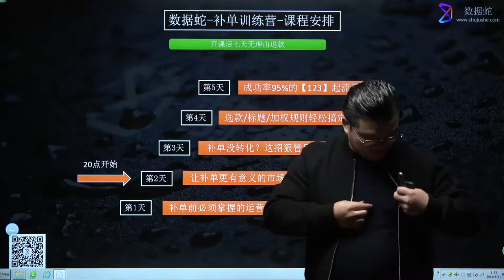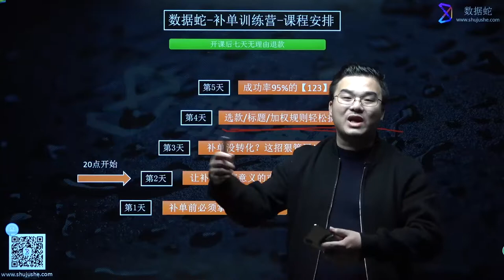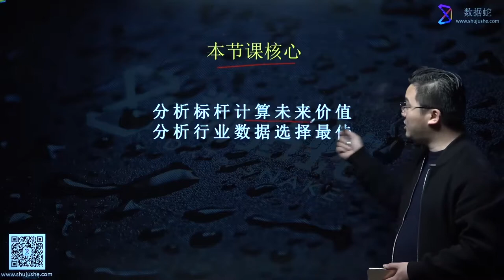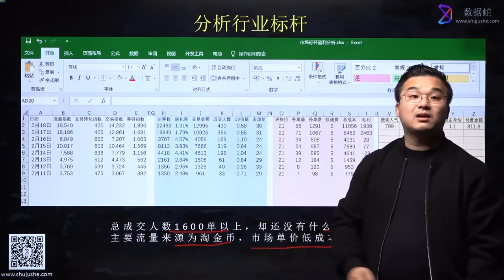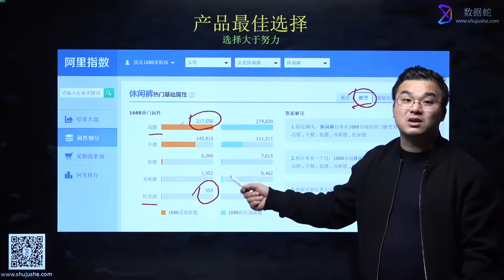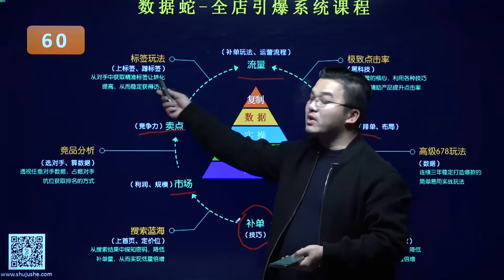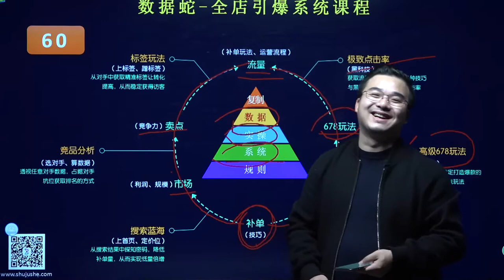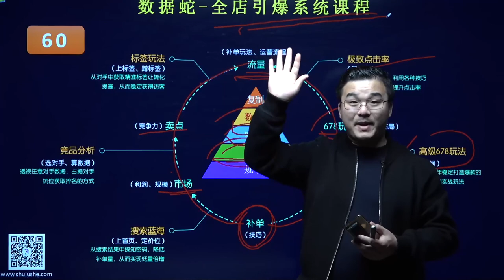【第二节】让补单更有意义的市场选择